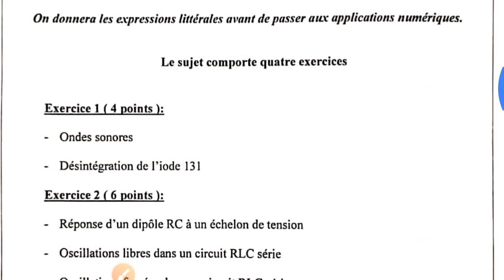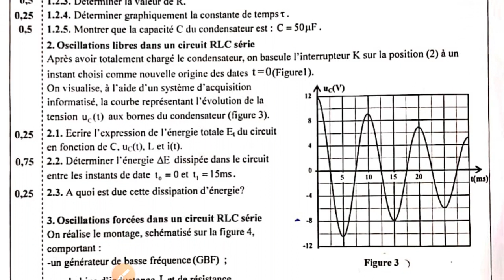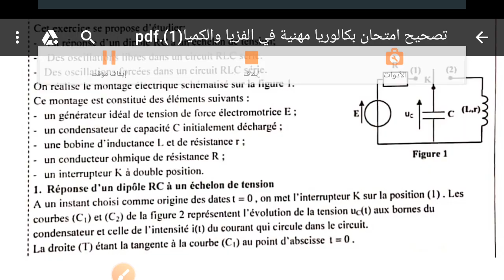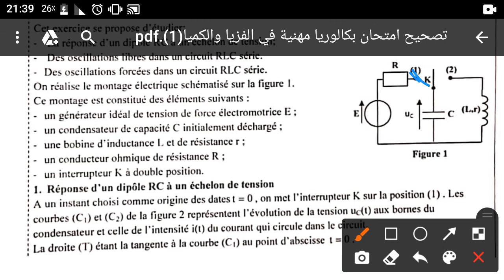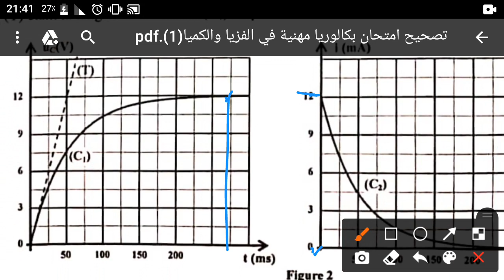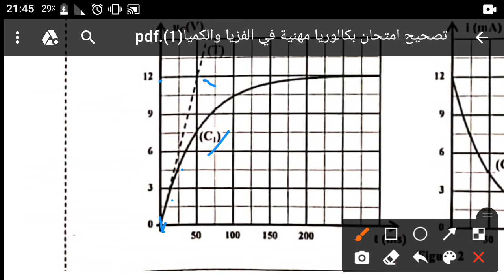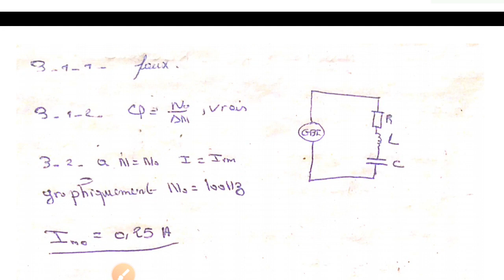تصحيح الامتحان الوطني 2022 الدورة العادية بكالوريا مهنية صيانة صناعية